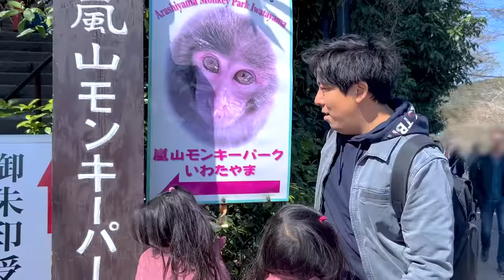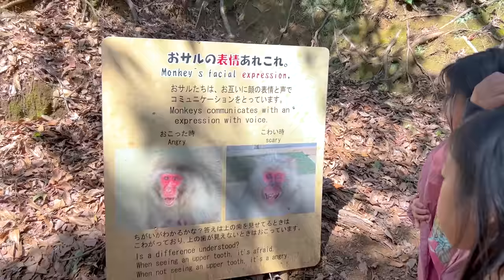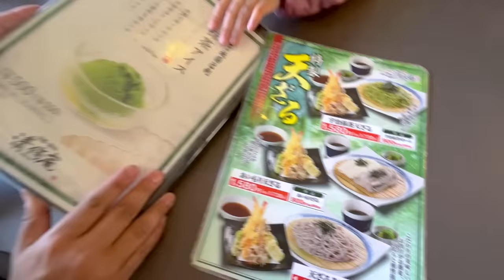Ryan visits a Real life Monkey Park!